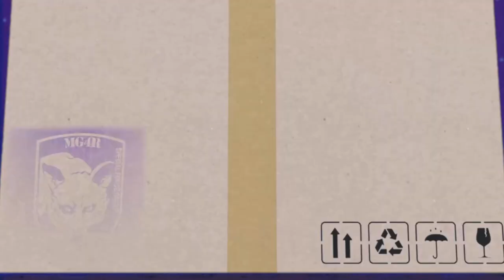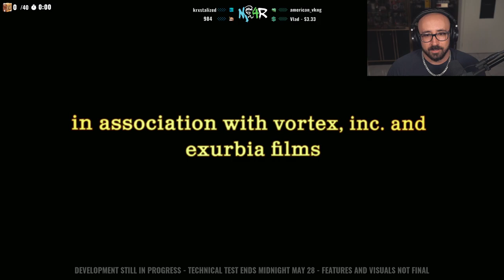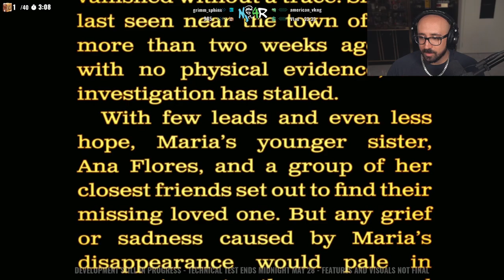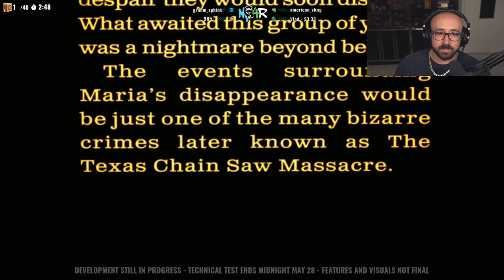[May 29, 2023] Just Vibin' | BOX GANG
00:00:00 Just Chatting
00:05:52 The Texas Chain Saw Massacre
02:57:36 Deceive Inc.
04:43:33 Just Chatting
04:51:23 CS:GO

GAME INFO

Name: The Texas Chain Saw Massacre
Genre: Survival Horror
Developer: Sumo Nottingham
Publisher: Gun Interactive
Platforms: PC, PlayStation 4, PlayStation 5, Xbox One, Xbox Series X/S
Release Date: August 18, 2023

Name: Deceive Inc.
Genre: Strategy
Developer: Sweet Bandits Studio
Publisher: Tripwire Presents
Platforms: PC, PlayStation 5, Xbox One, Xbox Series X/S
Release Date: March 21, 2023

Name:  Counter Strike: Global Offensive
Genre: FPS
Developer: Valve, Hidden Path Entertainment
Publisher: Valve
Platforms: PC, Mac, Xbox 360, Playstation 3, Linux
Release Date: August 21, 2012